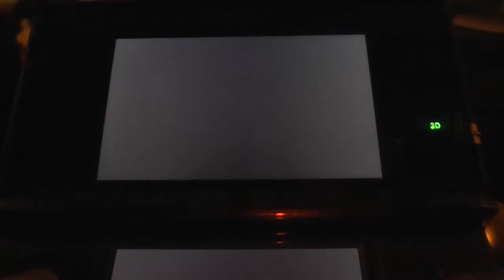The Legend of Zelda: A Link Between Worlds - part 8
We will be headding our way to the first dungeon in Lorule in this video...